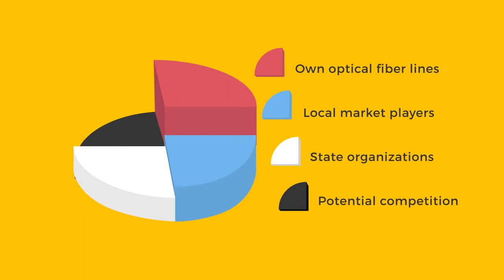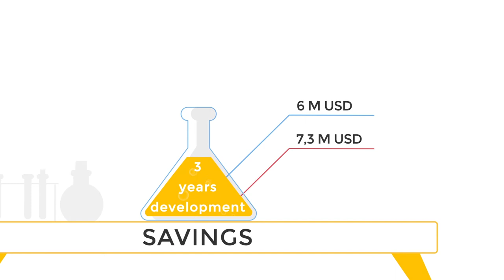Veon: Beeline Animation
Promotional video for a conference in Georgia, USA – in line with their new brand aesthetic.